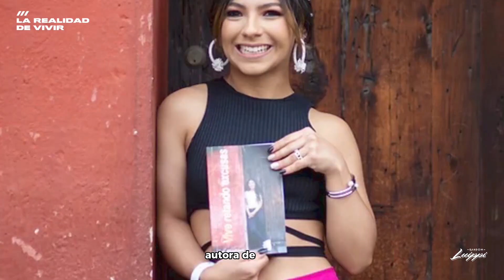vivir con Lesión Cerebral - Experiencia de Ani Martínez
Ani Martinez nació en el año 1999 en Guatemala, debido a un accidente anestésico en el parto, su madre sufrió un paro cardio-respiratorio y Ani una lesión cerebral severa.
Ingresó en un programa muy estricto para llevar a cabo una recuperación que parecía inalcanzable. Desde niña no paró de luchar contra todo pronóstico con la ayuda de sus padres. Gracias a su arduo trabajo al final dio sus frutos y consiguió una mejoría enorme.

A día de hoy es Licenciada en Marketing, autora de un libro ‘’Vive retando excusas’’ y maquilladora profesional. También imparte conferencias acerca de las lesiones cerebrales ayudando a numerosas familias que están pasando por situaciones similares.

El objetivo del programa es Mostrar la 𝙍𝙀𝘼𝙇𝙄𝘿𝘼𝘿 de cada experiencia ❤️ sin muchas palabras técnicas, intentar guiar a las personas que se sientan reflejadas y 𝙉𝙊𝙍𝙈𝘼𝙇𝙄𝙕𝘼𝙍 la situación ✨

Si sigues leyendo, es porque perteneces al 1% de las PERSONAS QUE ATIENDE BIEN EN LOS VÍDEOS, comenta con el emoticono chispas brillo ✨ PARA TRAER TODA LA BUENA VIBRA 😊